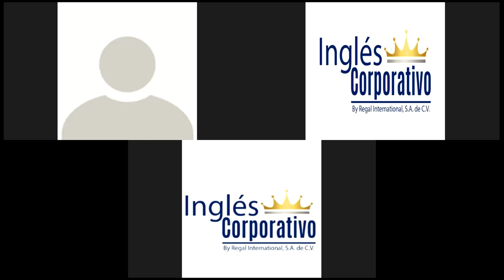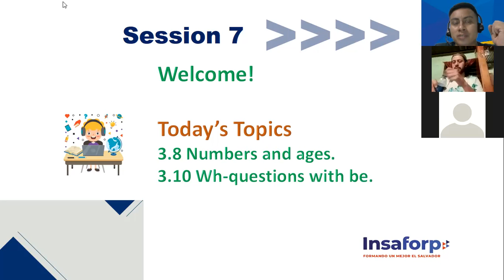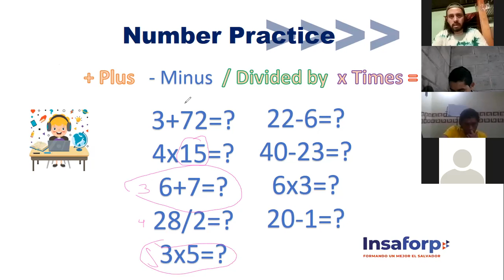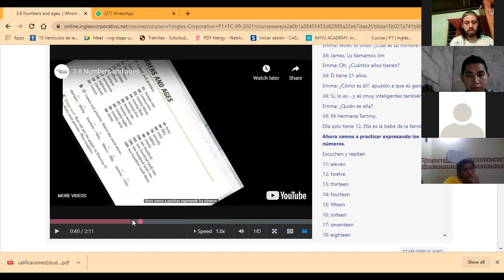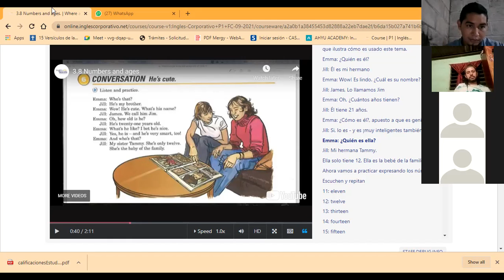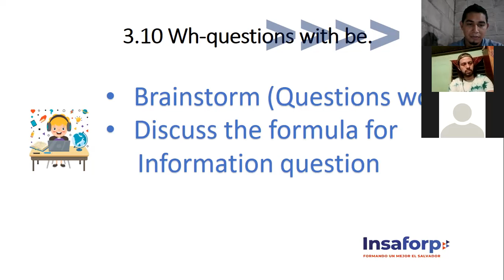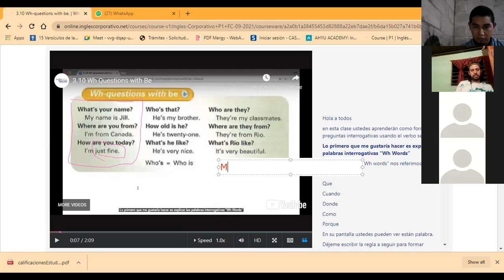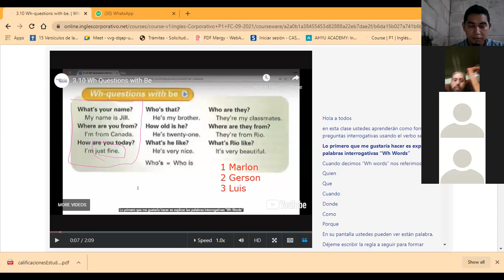Ingles Corporativo-3.10 Wh-questions with be. Session 7